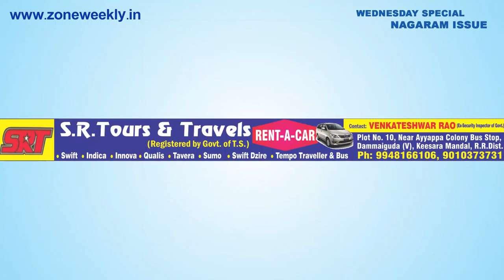Watch Zone Weekly - Local Info - 1st May Nagaram Wednesday Special Issue | zoneadds.com